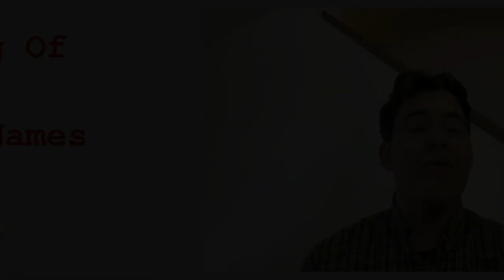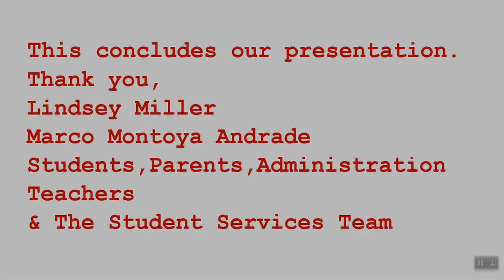HONOR ROLL 7th Grade February 2021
Celebrate 2nd quarter honor roll for the 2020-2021 school year!